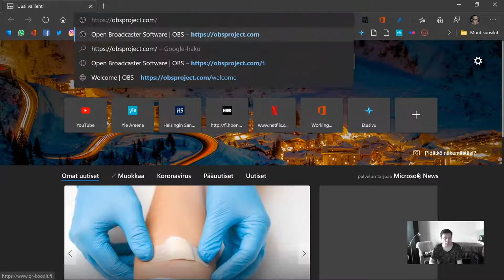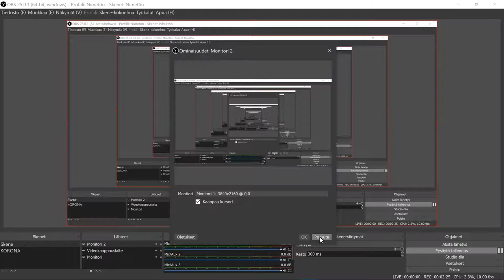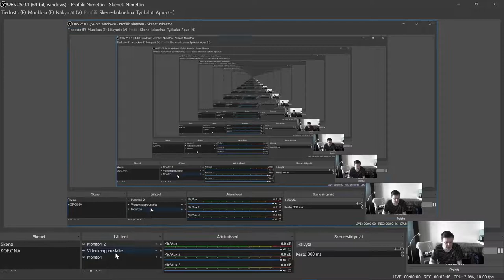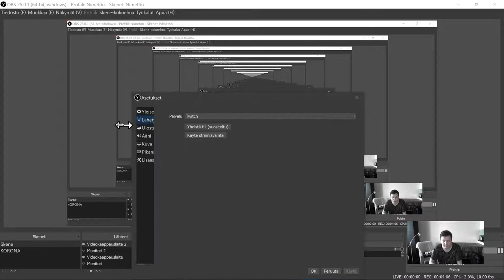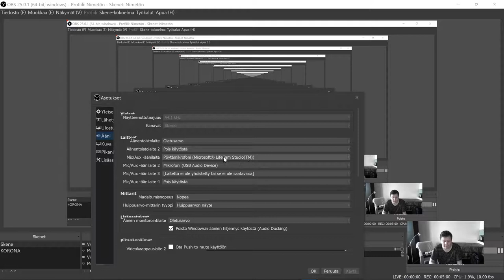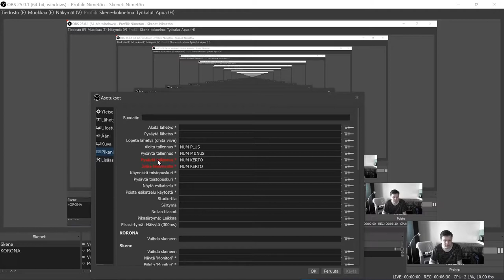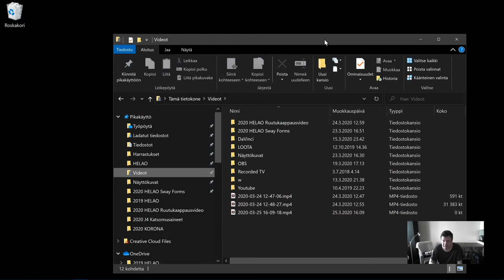2020 Ruutukaappausvideo, V. 1.1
Näin lataat ruutukaappausohjelmiston koneellesi, teet itsestäsi puhuvan pään ruudun reunaan ja säädät asetukset.

Huom! Ei voi asentaa nykyiselle työtietokoneelle (ilman oikeuksia).

Huom! Videon leikkaamisesta ja editoinnista on jo olemassa ohjevideo.